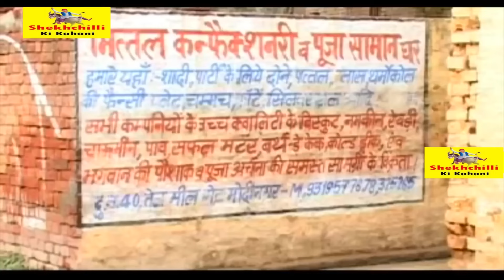शेखचिल्ली का भालू | Shekhchilli Ka Bhalu | Hariram Toofan , Ruksana | New Dehati Haryanvi Comedy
Title :- Shekhchilli Ka Bhalu
Artist :- Hariram Toofan , Ruksana , Sheela Toofan and Team
Label :- Shekh Chilli Sonotek

shekhchilli ka bhalu,
shekh chilli new comedy,
shekhchilli new viral comedy,
shekhchilli new movie,
shekhchilli dehati film,
dehati film shekhchilli,
shekhchilli new haryanvi comedy,
dehati comedy video,
comedy video shekhchilli ka bhalu,
shekhchilli ki kahani,
shekhchilli ki latest movie,
shekhchilli new haryanvi comedy film,
haryanvi comedy film,
hariram toofan new comedy ,
hariram toofan shekhchilli ka bhalu,
shekhchilli ka bhalu new film,